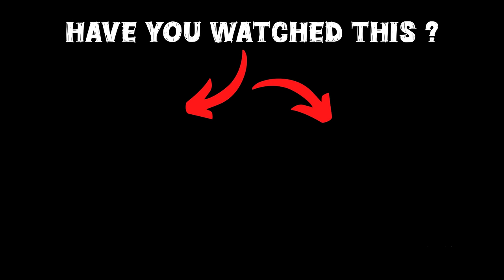Franklin Shinchan And Pinchan Surprised By New Water Floating Mansion in GTA 5!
Welcome to our dedicated GTA 5 Malayalam channel, where we bring the exhilarating world of Grand Theft Auto V to life for our viewers! Immerse yourself in engaging gameplay, insightful tips, and thrilling storylines, all presented in your native language. Whether you’re a seasoned player or a newcomer, our channel offers a unique blend of entertainment and education, featuring live streams, tutorials, and challenges that highlight the game's vast open world. Join our growing community of passionate gamers and let’s explore Los Santos together, sharing laughter and unforgettable moments along the way!

gta 5
shinchan
franklin
dudesirgaming
game therapist
trending
viral
gaming
noobmaster